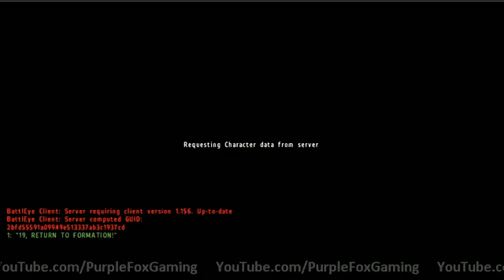Day Z: PFG Livestream!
Messing around in Day Z! -- Recorded live on Justin.tv